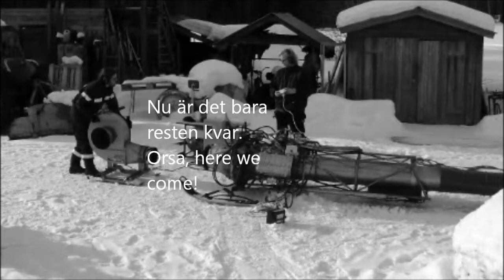Big Pulse Jet, First successful run.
First successful run of our big pulse jet, for the upcoming event Speed Weekend on ice in Orsa, Sweden the 9-10th of Mars 2012